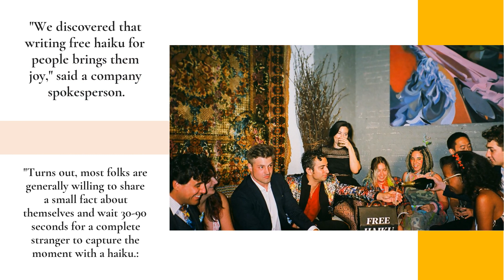Haiku Keepsakes Are Ideal Alternatives To Photo Booths For Corporate Holiday Events In NYC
Short poems as corporate holiday event keepsakes - yes, you read that right.